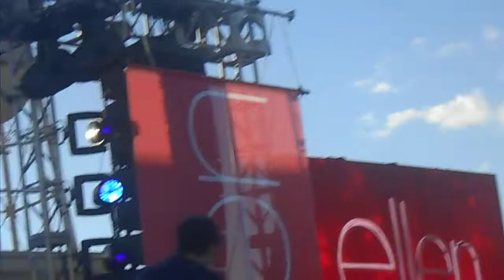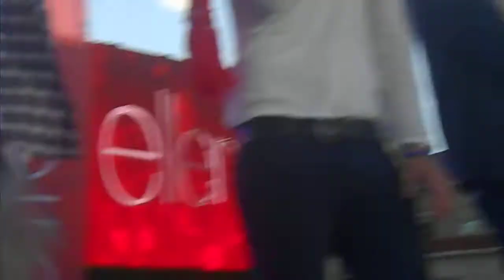ONE DIRECTION ON ELLEN (LWWY)